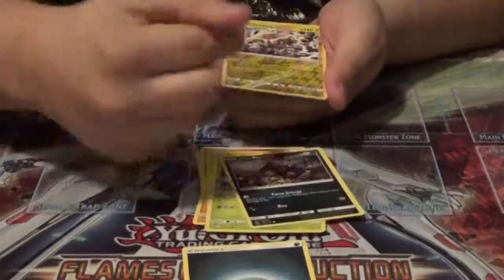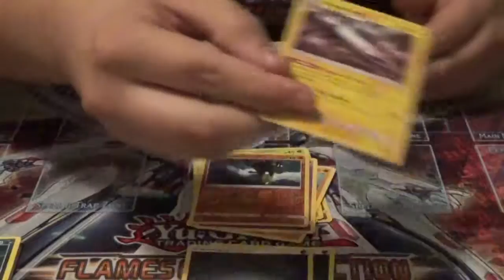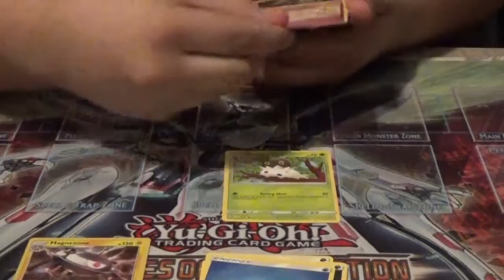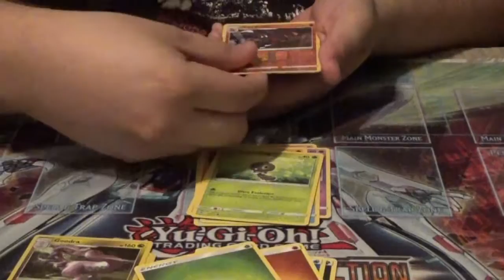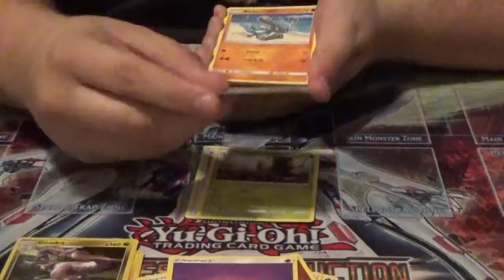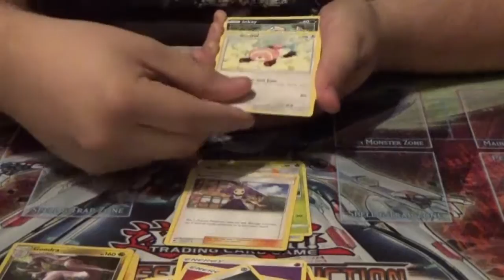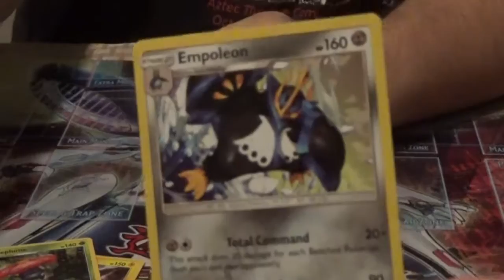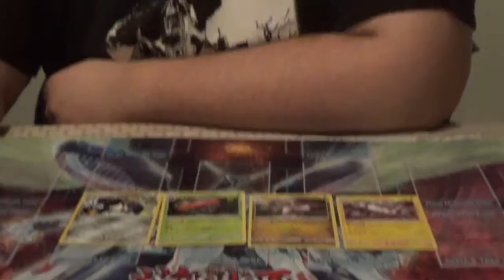Pokemon TCG - Random Pack Opening [Ep.16]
Is the light truly forbidden? And are the shadows really burning? These are the questions that matter. Will we get answers? There's only one way to find out!

If you would like to donate and help us out, our Streamlabs link is